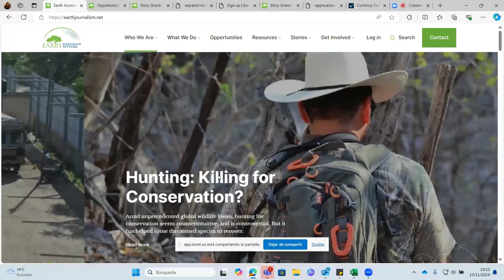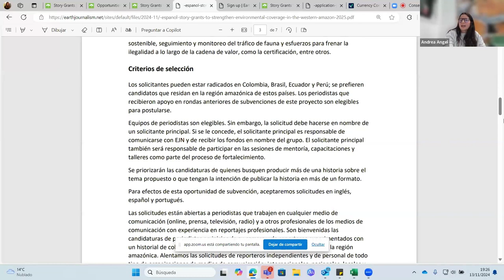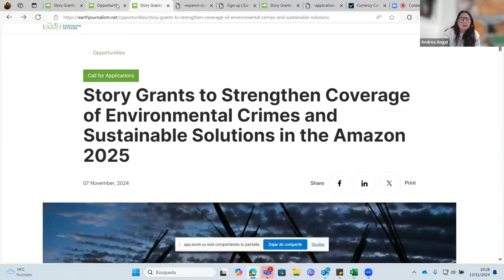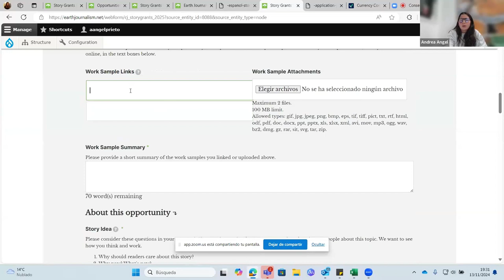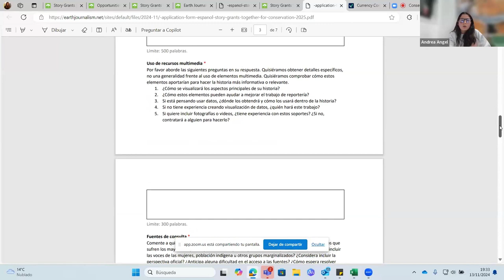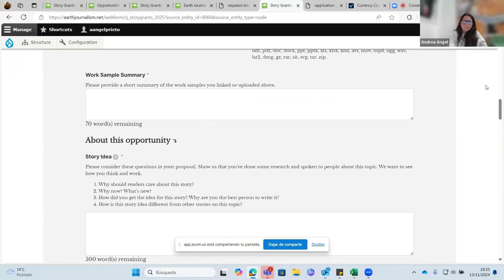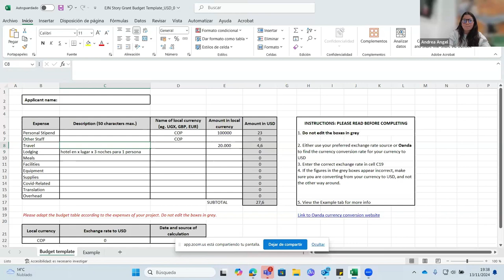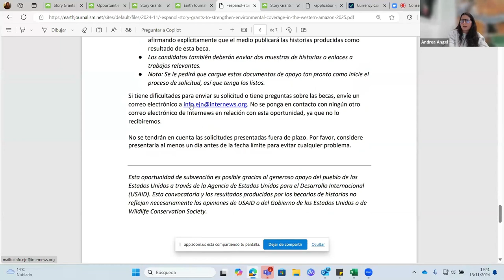Paso a Paso Para Postular a la Subvención Para Historias Periodísticas de Conservando Juntos